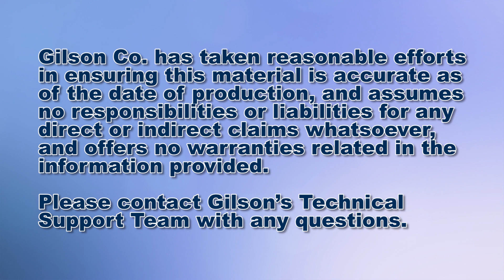Gilson Tips for Sample Dividing Aggregates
Tips for Sample Dividing Aggregates

Generally, bulk samples of aggregate must be reduced to an appropriate testing size to determine its physical characteristics. The most commonly used mechanism to reduce bulk samples is using a mechanical splitter. The Mechanical Splitter is specially designed to minimize variations of the aggregate characteristics between the smaller test sample and the larger bulk sample.

But poor use of appropriate sample splitting techniques may result a non-representative testing sample, inaccurate test results, and failure of the aggregate to perform as intended.

Today were going to talk about four materials sampling tips when using a Mechanical Splitter that if unintentionally omitted during the splitting process could result in a non-representative sample being obtained.

Two Tips in Using a Mechanical Splitter
Tip 1 - It is very important to set a mechanical splitter on a level surface whether on the laboratory floor or on a table top. If set on an uneven surface, the splitter will divide the material unevenly.

Tip 2 – Once you pour the whole sample. This helps the material to flow smoothly and evenly through the chutes when the hopper gates are opened.

By following the these tips and sample dividing procedures as required by ASTM and AASHTO standards , an aggregate bulk sample reduced to a laboratory test sample will have minimal variations in the aggregate characteristics.

For any questions concerning sampling or dividing aggregate sample, or for any Gilson product, please contact the Gilson technical support team.